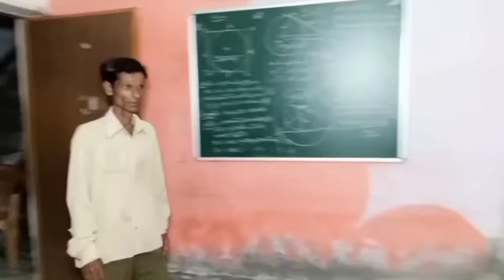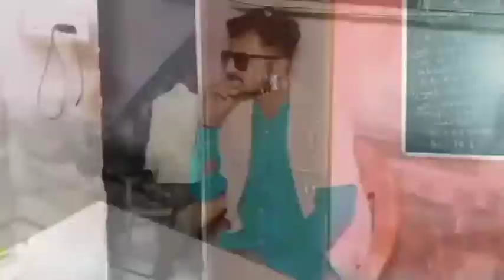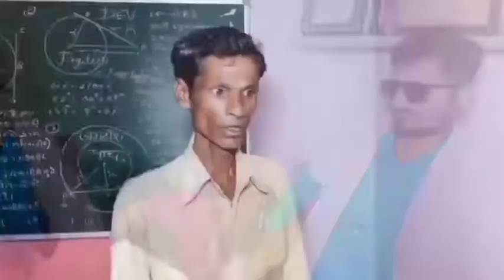operation चालू हैं 😂😂😆 // डॉ. भचीड चंद 😂 // Jagdish ki cocktail